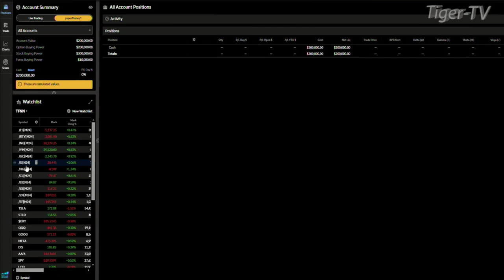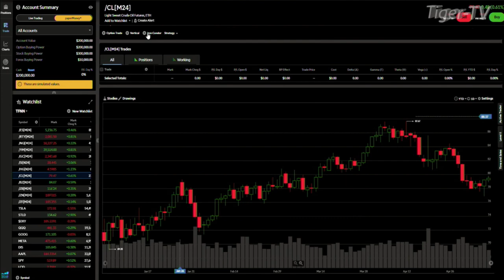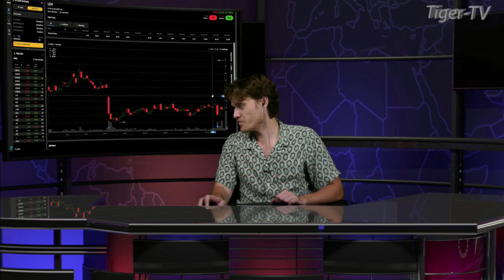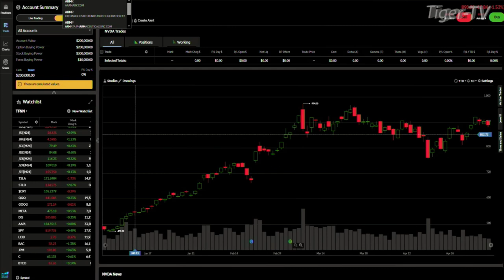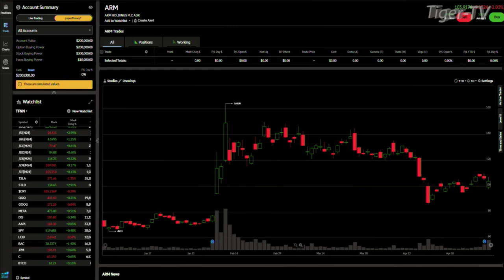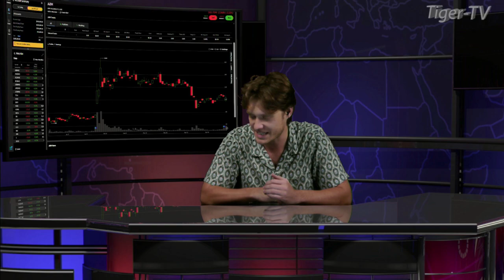May 9th Daily Market Recap - 2024